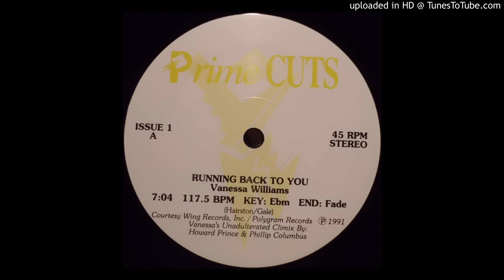Vanessa Williams - Running Back To You (Prime Cuts Version)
The "Prime Cuts" edit of this 90's club hit.
Edit by Howard Prince & Phillip Columbus.